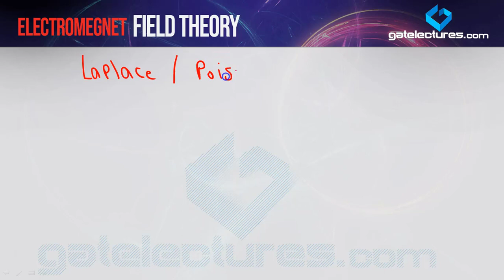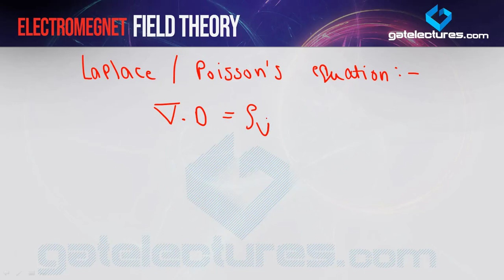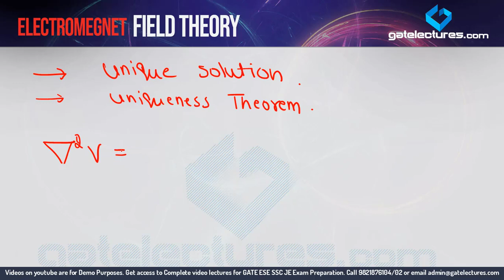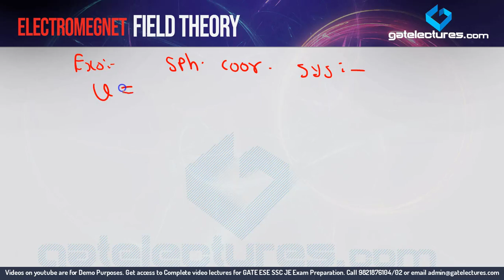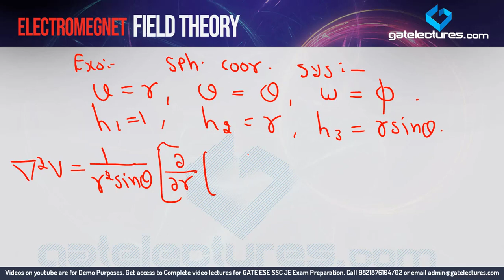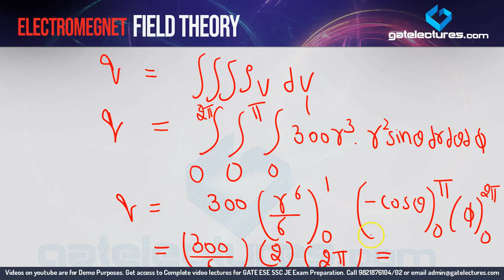Electromagnetic Field Theory 16 Poisson's and Laplace equation in static Electric field